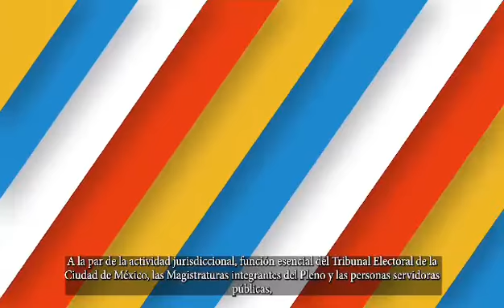TribunalAbierto - Actividades TECDMX del 14 al 20 de marzo de 2022.